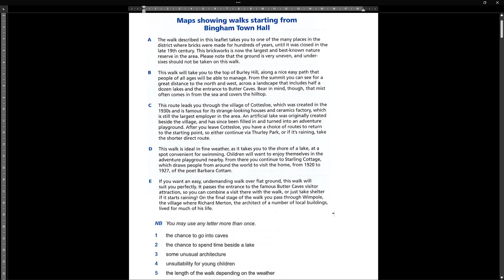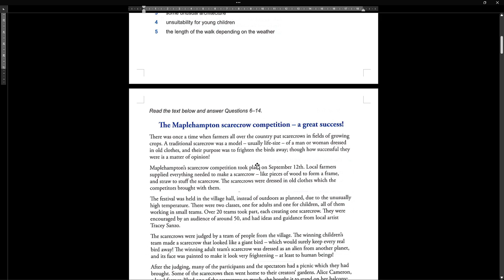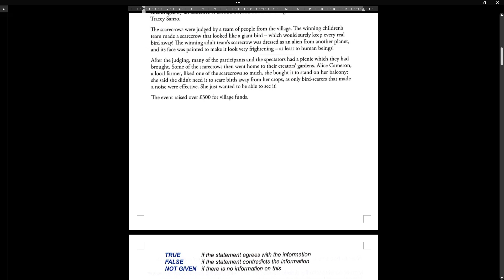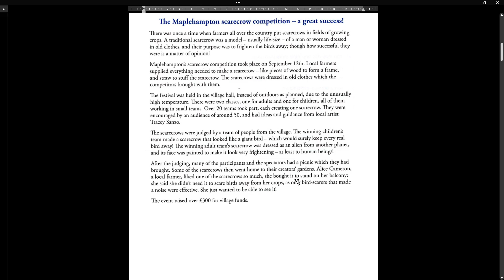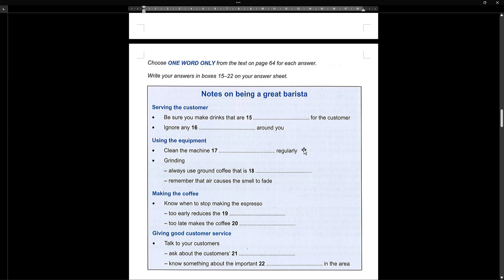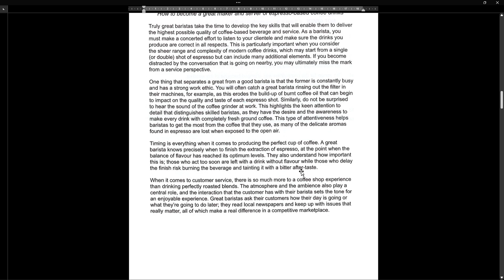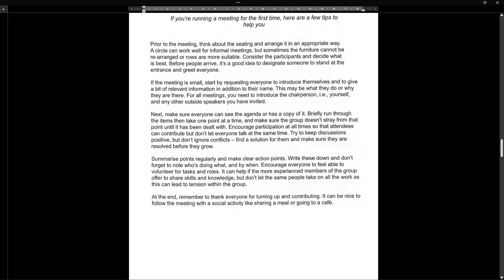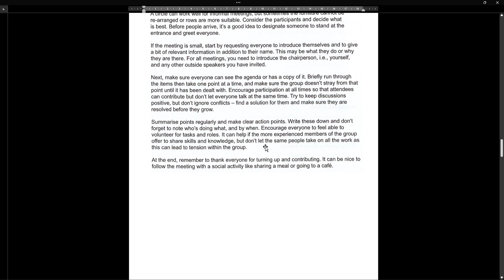15分钟挑战27题G类阅读（做得太快粗心看错第5题，filter是单数）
剑16 G类 第三套